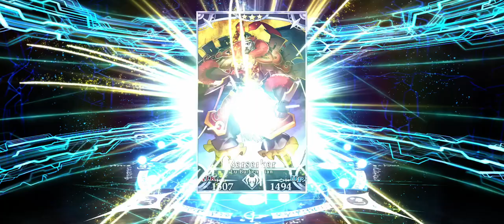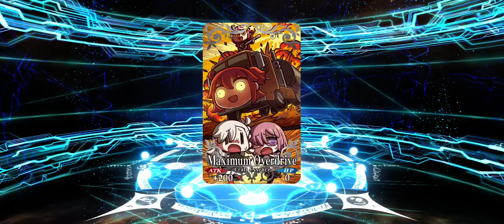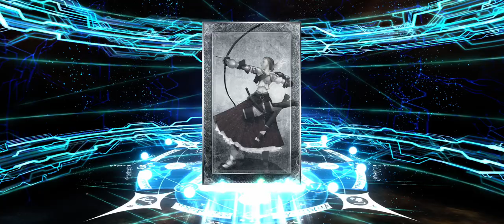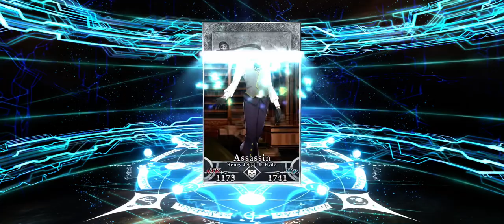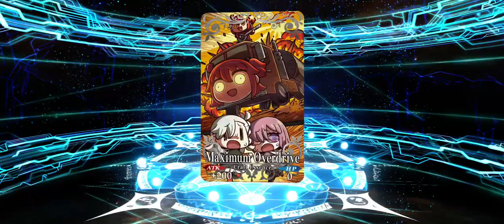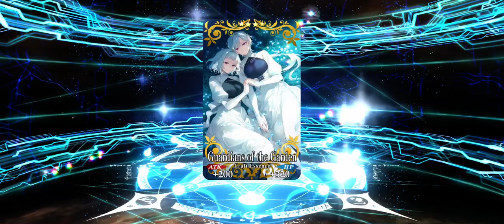Fate/Grand Order | HAPPY NEW YEAR 2024 | New Year’s 2024 Koyanskaya of Dark Pickup Summon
A video about trying to summon Koyanskaya of Dark from the New Year’s 2024 Koyanskaya of Dark Pickup Summon!

Summon Details for this video

New Servant(s) Summoned: Koyanskaya of Dark

New Craft Essences Summoned: [A Thoughtful Meal], [First Drawing], [Guardians of the Garden], & [Maximum Overdrive]

Summon Tickets used: 18

Saint Quartz used: 150